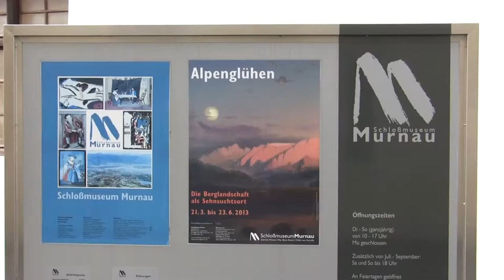Alpenglühen: Ausstellung über die Berge als Sehnsuchtsort im Schlossmuseum Murnau am Staffelsee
Impressions from Murnau and the surrounding scenery of the Bavarian Alps on the occasion of the exhibition "Flaming Alps: Exhibition on the Mountains as Location of Yearning" from 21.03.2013 to 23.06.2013 at the Schloßmuseum Murnau... read more in German:

Impressionen aus Murnau und seiner Gebirgskulisse der oberbayerischen Alpen aus Anlass der Ausstellung "Alpenglühen: Ausstellung über die Berge als Sehnsuchtsort" vom 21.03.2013 bis 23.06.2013 im Schloßmuseum Murnau.

Von der Sommeridylle bis zur Mondlandschaft: Seitdem das Hochgebirge zugänglich ist, spiegeln Künstler-Darstellungen die Wünsche und Ängste seiner Betrachter. Das führt das Schlossmuseum als kleine Kulturgeschichte mit rund 80 Werken vor.